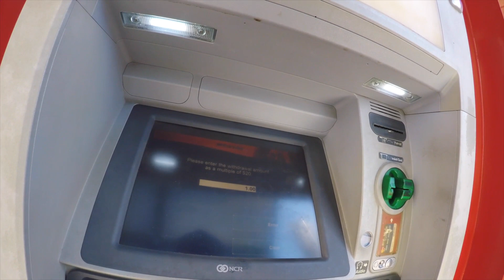ME PELO A PANAMA AMIGOS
NOS VAMOS A PANAMA PERO PRIMERO HAY QUE PONERNOS GUAPOS